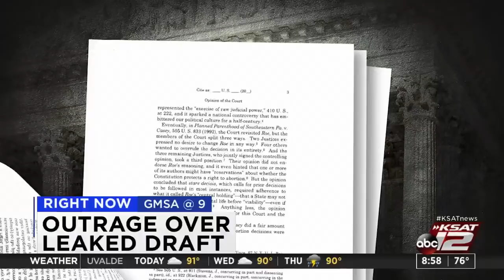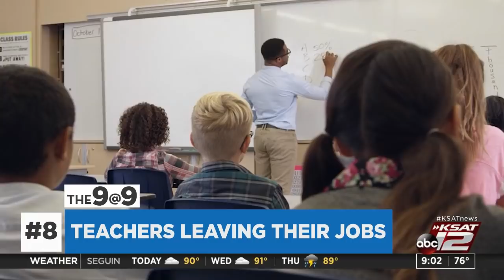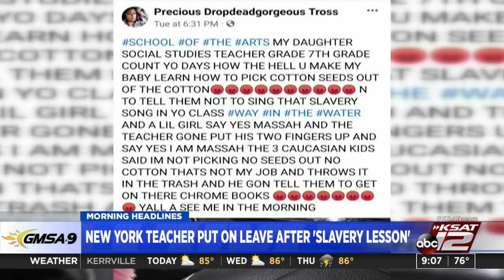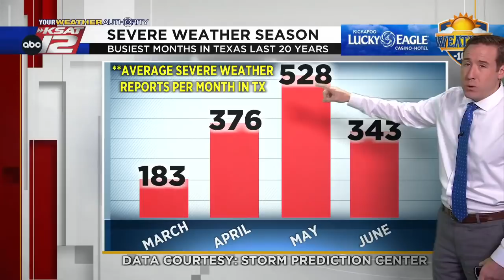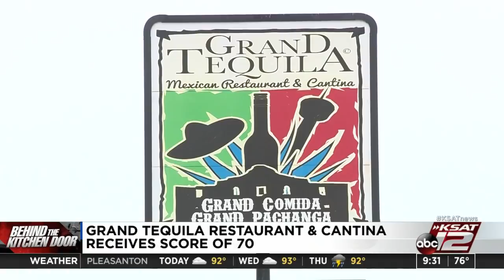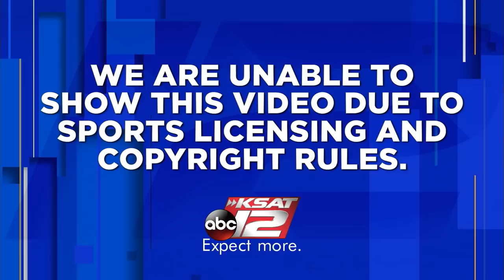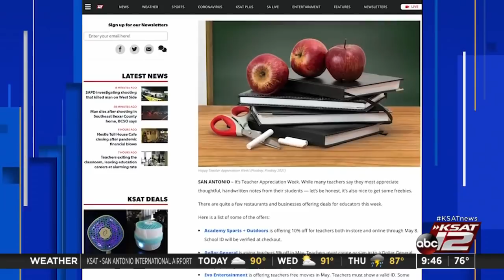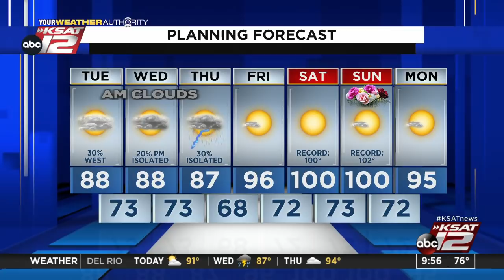GMSA at 9 a.m. : May 03, 2022